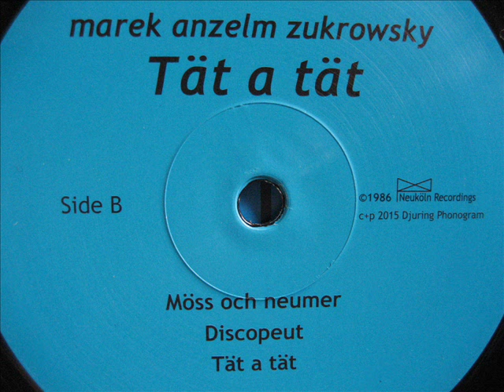Marek Anzelm Zukrowsky - Tät a tät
Released on cassette in 1986 by Neuköln Recordings. Now Djuring Phonogram proudly presents the full 7 track release on vinyl.
"M.A.Z plays wilful instrumental synth music. With synthesizers and rythm Machines he has built up an inviting and relaxing synthesized landscape for you. To listen to Tät a tät is like sinking into a pleasant, and at the same time exciting dream" (Tor Sigvardson, Neuköln Recordings).
This clip contains only short snippets from 3 of the tracks.